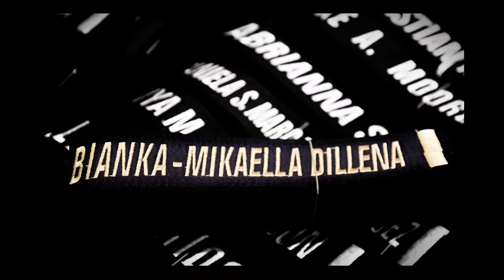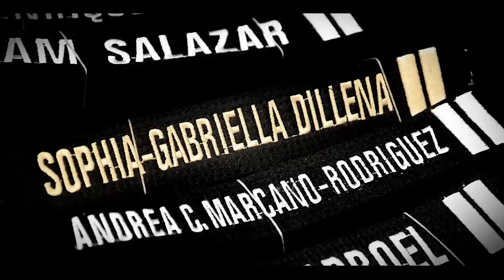Tae Kwon Do | Black Belt Test